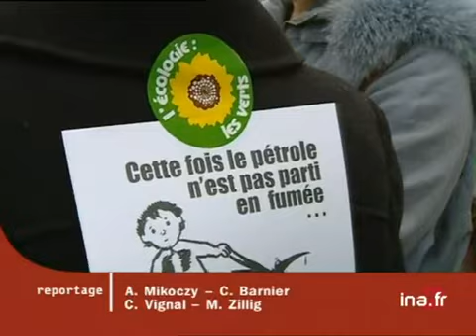Manifestation Verts au Châtelet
30 decembre 1999
Suite du naufrage du pétrolier maltais "Erika" survenu le 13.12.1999 au large du Guilvinec :  "Les Verts" français manifestent en ce moment à Paris contre les responsables de cette pollution . Parallèlement les écologistes connaissent une véritable crise interne dûe à des divergences d'appréciation entre les dirigeants du mouvement. Images d'archive INA